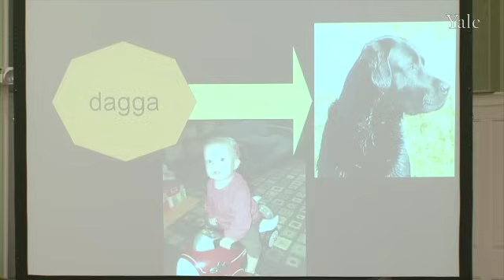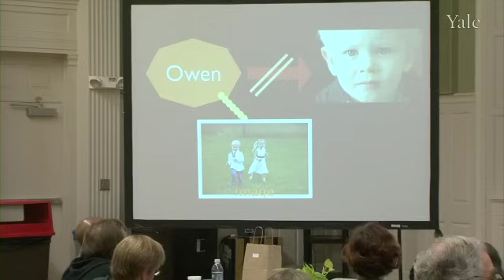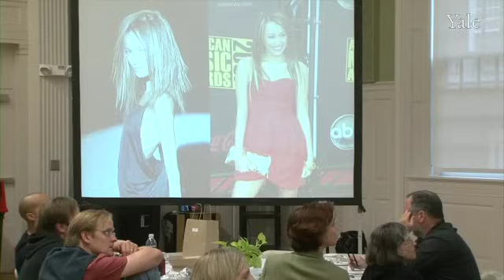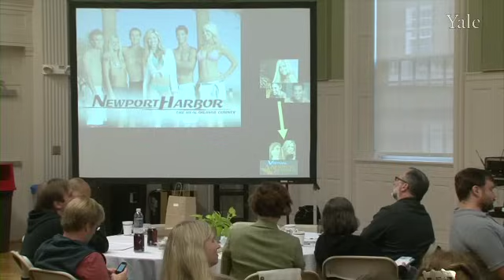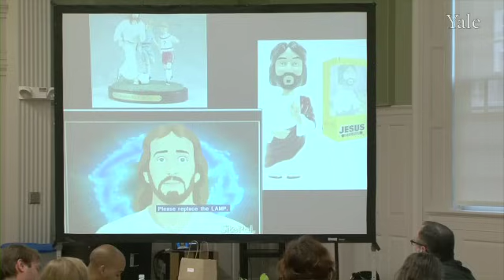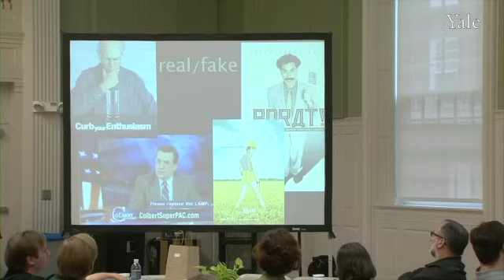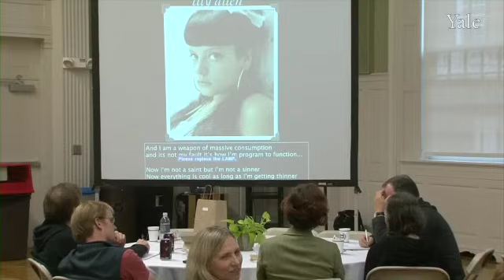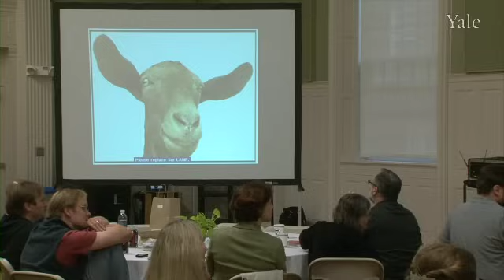Youth Ministry: Now Series - "Ministering to Youth Growing Up in a Screen-Based World"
Andrew Root, Associate Professor and Carrie Olson Baalson Chair of Youth Ministry and Family Ministry at Luther Seminary asks the question, "With so much time and attention focused on the computer, TV, iPad an cell phone, how do young people experience spiritual life in a "hyper-real" world and how can we minister to them?"